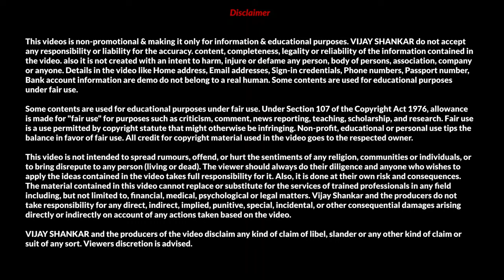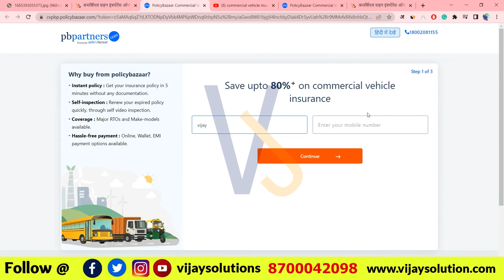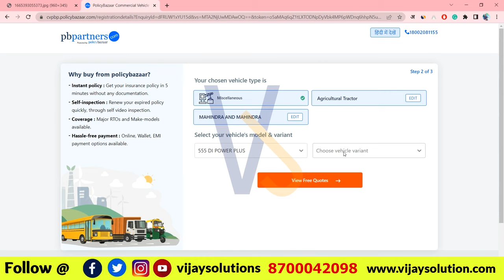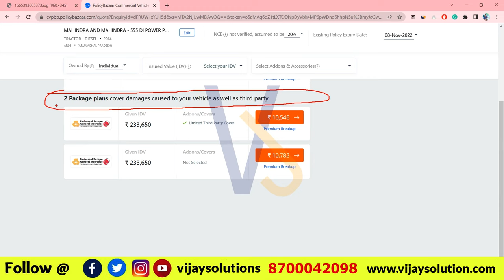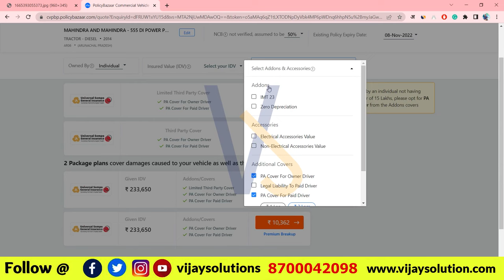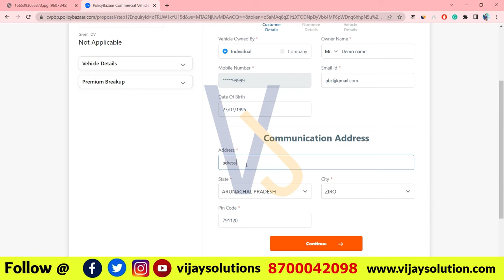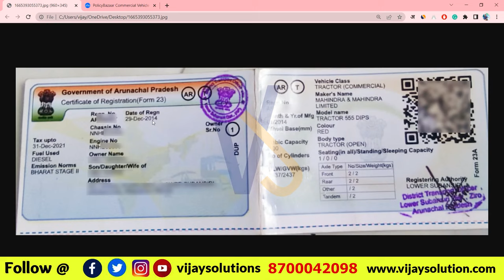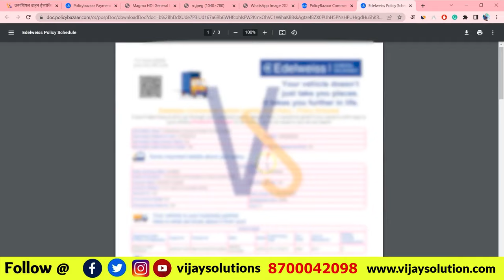tractor insurance online 2024 | tractor ka insurance kaise karaye or insurance kitne ka hota hai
tractor ka insurance kaise karaye  | tractor ka insurance kaise check kare | tractor ka insurance kaise kare | tractor ka insurance kitne ka hota hai | tractor ka insurance kitne mein hota hai

vijay solutions,tractor ka insurance kaise karaye

tractor ka insurance kaise check kare

tractor ka insurance kaise kare

tractor ka insurance kitne ka hota hai

tractor ka insurance kitne mein hota hai

tractor insurance

how to check vehicle insurance details online

tractor insurance price

tractor insurance online

tractor insurance online process

tractor insurance online kaise kare

online tractor insurance process

how to insurance tractor online